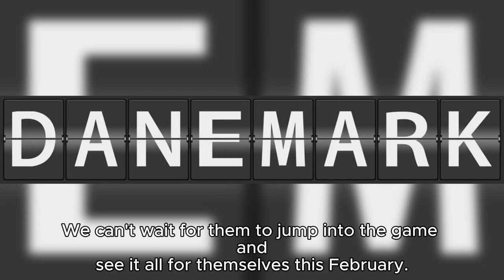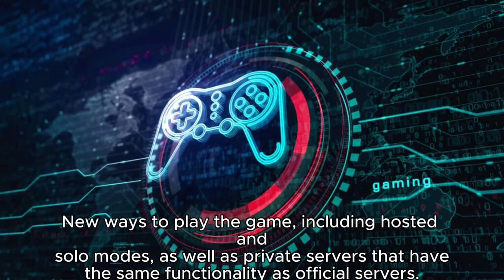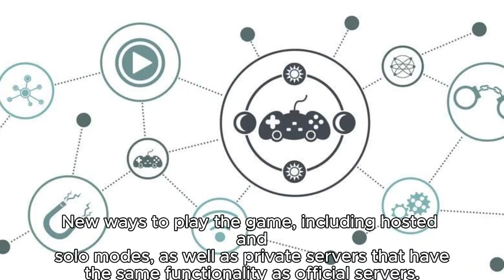"Myth of Empires Version 1.0: Unveiling Enhanced Gameplay and Expansive Features"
Meng Liang, the Producer at Angela Game and Project Director at Angela Game's T'ien-Kung Studio, expresses excitement for the upcoming release of Myth of Empires Version 1.0. This update refines the beloved Early Access experience with optimizations and introduces a wealth of additional content, including revamped boss AI, gliders, climbing tools, an immersive planting system, and an all-new map showcased in the latest trailer.

"Myth of Empires' Version 1.0 release marks a significant milestone in our journey," says Meng Liang. "With enhancements that make the game bigger, better, and more immersive, this trailer provides players with a sneak peek into the exciting features we've been working on. We're eager for players to dive in and explore the game themselves this February."

Myth of Empires is a multiplayer sandbox game that offers unparalleled freedom. Players engage in survival, navigate a war-torn world, build fortresses, lead armies in massive battles, siege enemy cities, and establish their empires.

Key features in Myth of Empires Version 1.0 include:

New traversal options: gliders, climbing tools, and platform saddles for combat or transportation.
Innovative defensive structures and mechanical collection tools, empowering players to build advanced empires.
New Map: Dongzhou Island - an expansive territory with islets, volcanoes, seas, ships, and additional boss content, offered as a free addition.
Diverse play modes: hosted, solo, and private servers with official server functionality.
Modding support and tools for player-driven customization.
Simulated sieges on major battlefields for both PvE and PvP players.
New combat skills for a more immersive experience.
Planting system for flexible crop growth.
Horse racing mode.
Post-Version 1.0 updates will bring new characters, weapons, structures, saddles, and armor cosmetics.
Prepare for an enriched and expansive Myth of Empires experience with Version 1.0's imminent release!